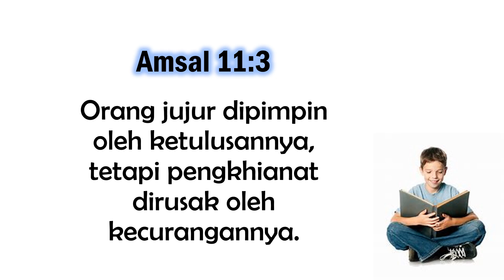Renungan Anak, Rabu 10 Juni 2020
Mari kita persiapkan hati untuk merenungkan firman Tuhan, sebelum kita beratifitas sepanjang hari ini.